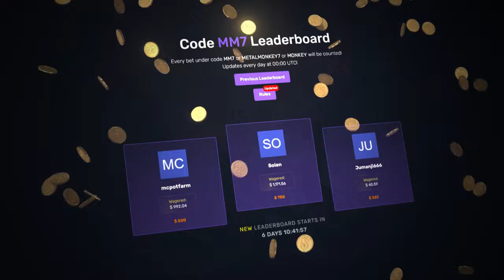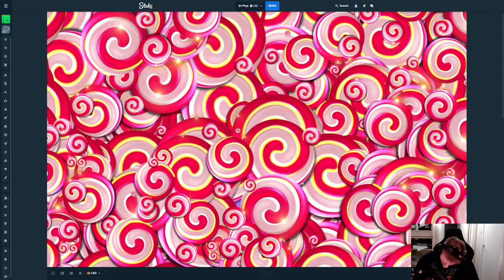My BEST EVER tumble on SWEET BONANZA 1000!